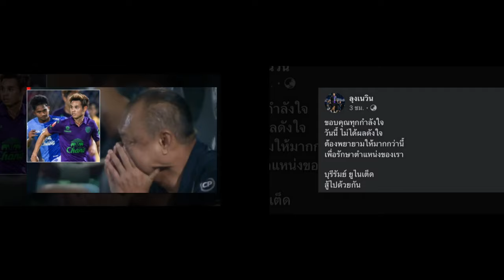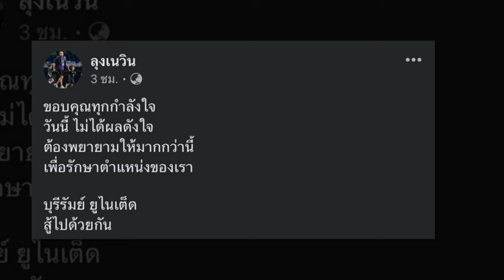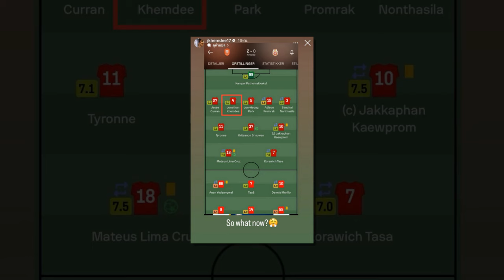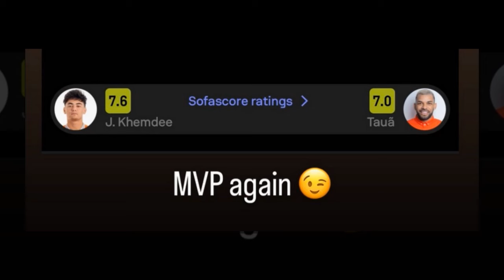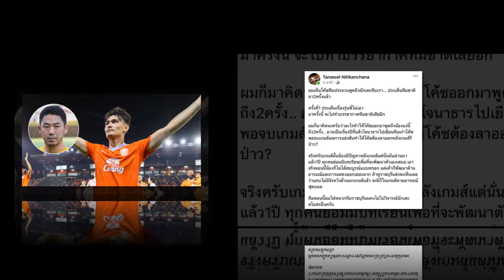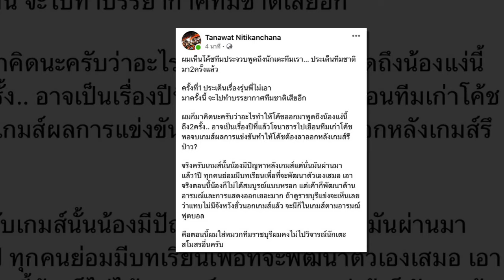โจนาธาร งงหนัก! ฟอร์มดี+MVP แต่โดนเทช้างศึก โพสต์ 3 รวด!